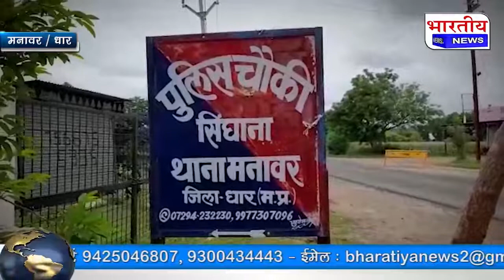धार : साड़ी व्यापारी के साथ लूट और मारपीट की वारदात, बदमाशों ने ऑनलाइन 10 हजार रु ट्रांजेक्शन करवाए..